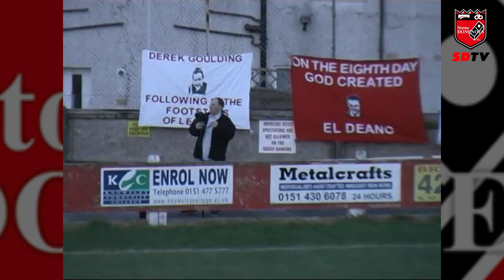AFC Liverpool v Stone Dominoes FC - 29/04/2009 - NWCFL - FT 4-1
Take a look back as we travelled away to play AFC Liverpool in the North West Counties Division 1 2008/2009 season.